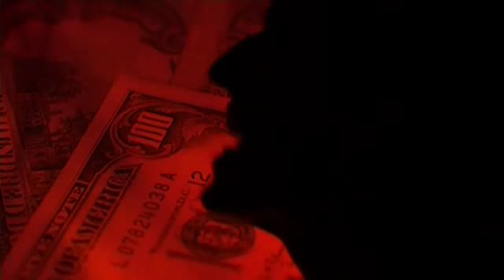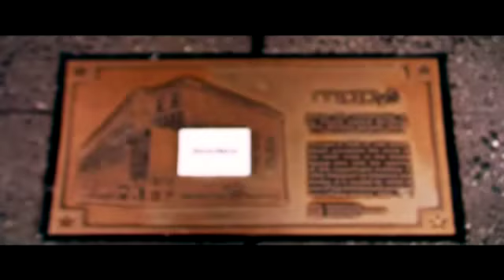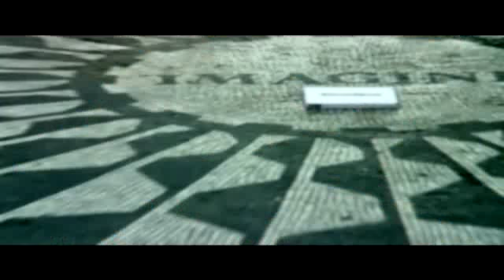«V Clips» (Cap. 18-23/07)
Neste programa, os videoclips de: Zënzar - ("O Padriño"); 7 Puertas - ("Equilibrio"); Stereotipos - ("Si nadie me encuentra"); Munich - ("Learn about")